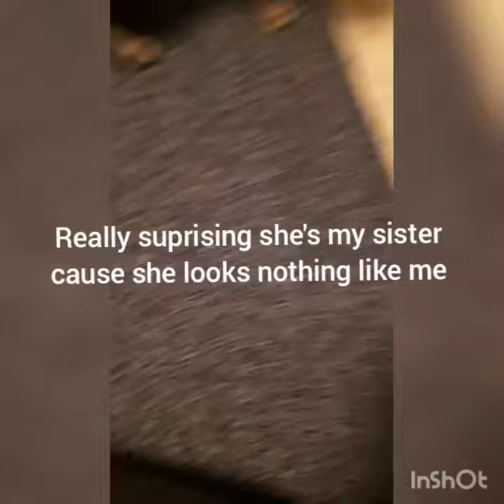Snowpaws Volgs (Vlog # 3) Callies debut and me playing. (READ DESC)